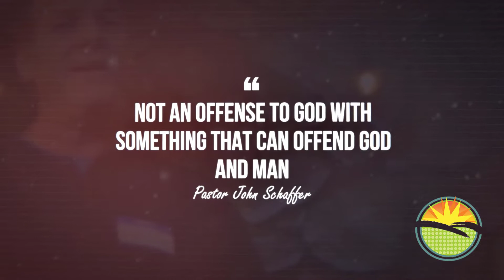20200520 Full Service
20200520 Full Service